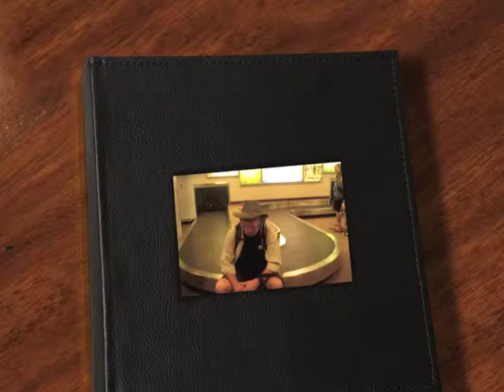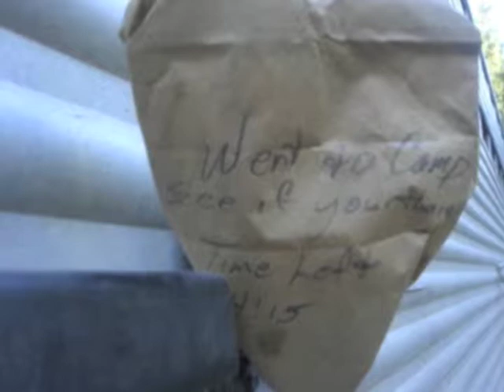The Lolo Trail by Horse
The K bros and Sacagaterri travel the Lolo trail by horse. and mule in Idaho